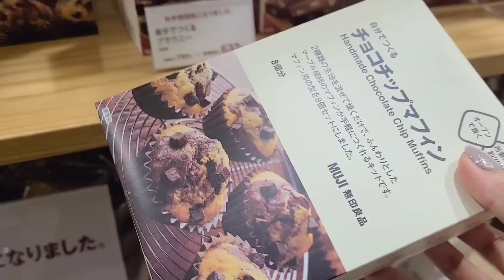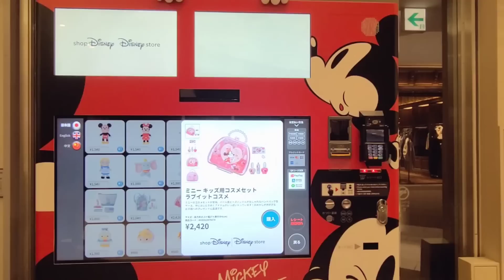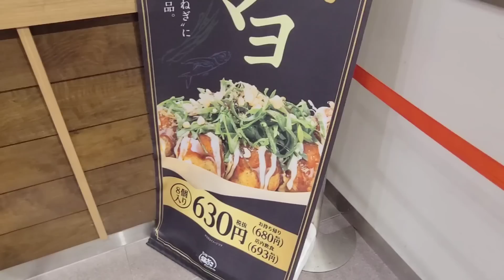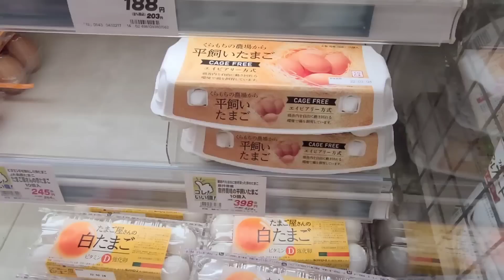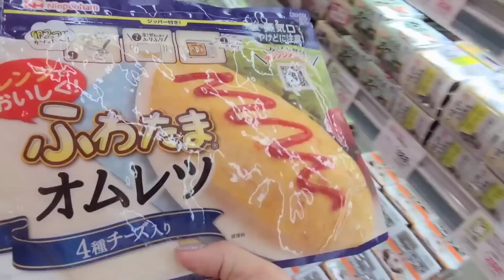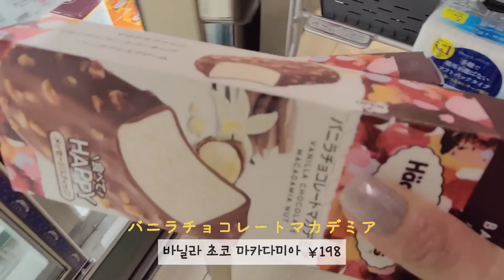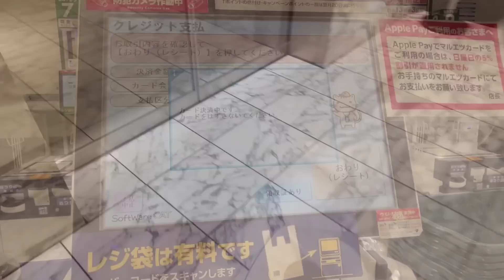일본 도쿄 브이로그 l 마트 장보고 무인양품 쇼핑, 두부죽그라탕, 떡 품은 크로플 만드는 도쿄 일상 브이로그